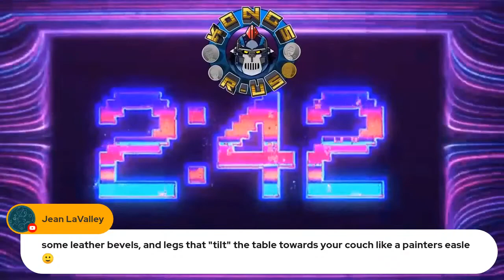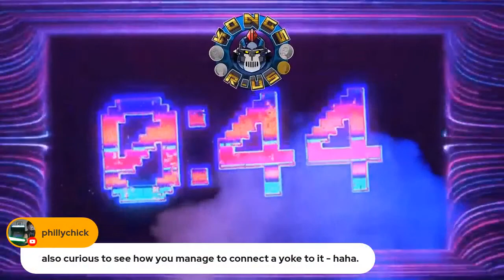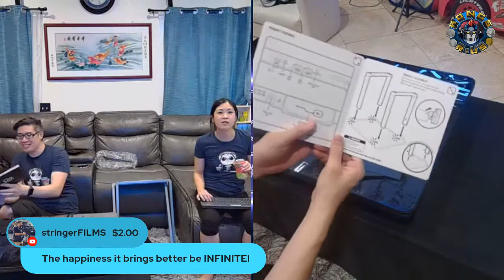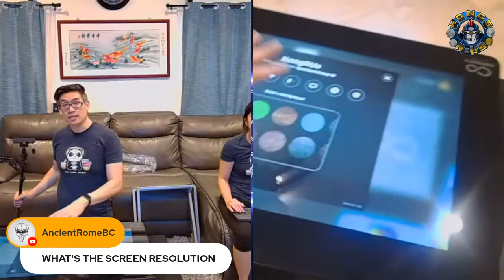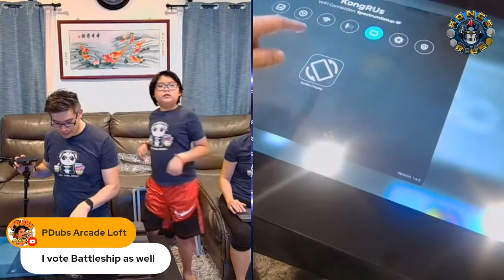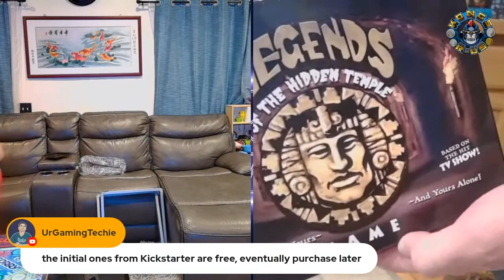Arcade1Up 32" Infinity Game Table - LIVE Unboxing & First Thoughts (Founders Club Edition)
I FINALLY received my KickStarter pledge for a 32" Infinity Game Table made by Arcade1Up. I was a HUGE board game fan growing up and thru my college days, so I'm super looking forward to enjoying some modern table top gaming!

Does it live up to expectations? Will it be easy enough for my kids to play with it? Is Mrs. Kongs-R-Us upset that I brought another "toy" into the house?

Come join us for a fun evening checking out the Infinity Game Table!

0:00 Countdown
3:45 Intro
7:50 Unboxing Outer Box
10:43 Look at Inner Box/Retail Packaging
12:05 Opening Box and Contents
13:50 Founders Club PopUp Letter
16:10 Look at Table Legs
19:25 Look at 12V Adapter/Testing Weight
21:23 Look at the Backside/Where's the Battery?
25:01 How Much Did I Pay?!!!
26:10 Look at Cheap Card Blockers
28:22 Powering Up for the 1st Time
30:10 Setup WiFi and Infinity Game Table Account
33:46 Setup Options
35:37 Founders Club Credits!!
37:56 Game List and Download Demo
40:00 Battleship GamePlay Demo
51:56 CandyLand GamePlay Demo
1:04:10 Whack-A-Mole GamePlay Demo
1:07:46 Sorry GamePlay Demo/Final Thoughts